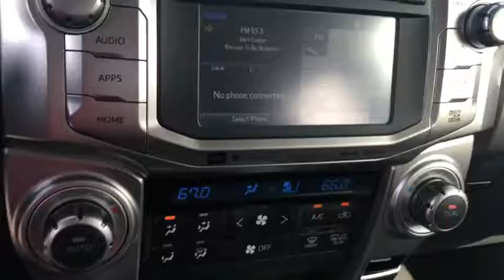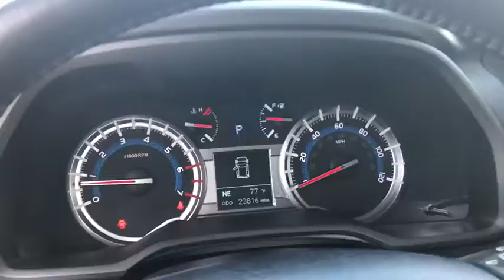2018 Toyota 4Runner Ontario, Los Angeles, Fontana, Glendora, Chino, CA 36443A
Silver Used 2018 Toyota 4Runner

4WD.4D Sport Utility CARFAX One-Owner. Clean CARFAX.Silver Priced below KBB Fair Purchase Price! Limited 4WD 5-Speed Automatic with Overdrive 4.0L V6 SMPI DOHC4Runner Toyota Odometer is 9085 miles below market average!Awards:* 2018 KBB.com Best Resale Value Awards * 2018 KBB.com 10 Most Awarded Brands 2018